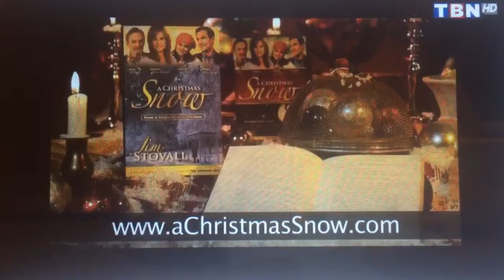A Christmas Snow